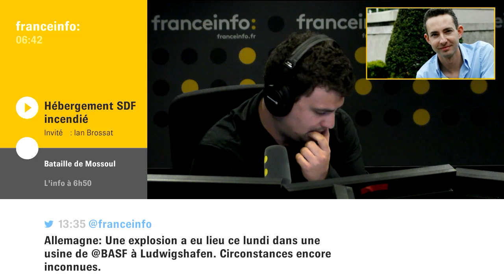Ian Brossat dénonce "le comportement pyromane" du maire du 16ème arrdt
Incendie du centre pour SDF : Ian Brossat dénonce "le comportement pyromane" du maire du 16ème arrdt de Paris